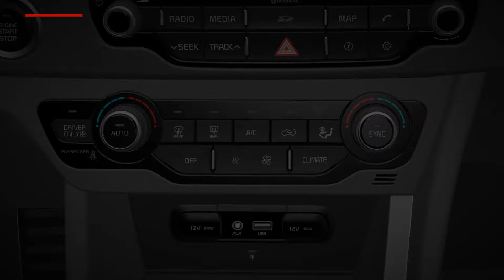Niro - Pulsante sbrinatore lunotto (For EU)